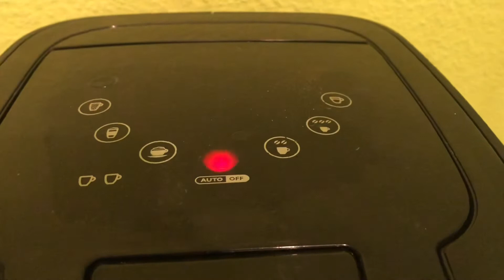Senseo Latte Duo aufheizen & vorspühlen✅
Das vorspühlen empfehle ich, somit schmeckt der Kaffee besser